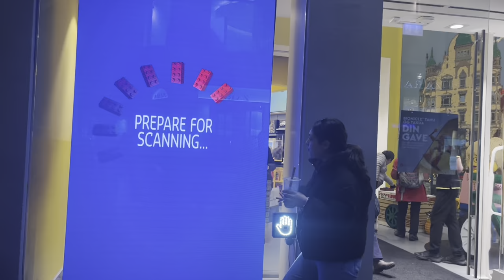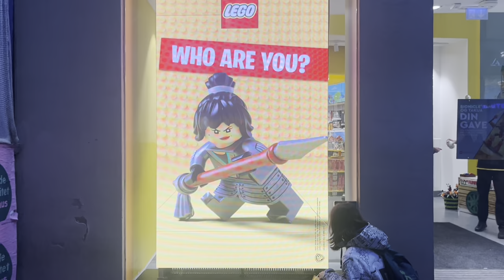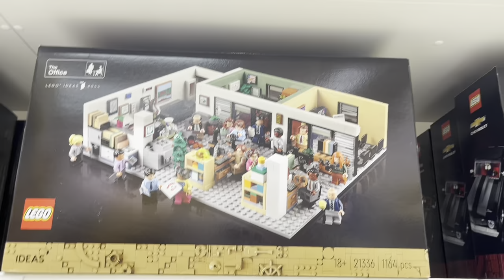Vlog#6 COPENHAGEN VLOG | Nyhavn,Ny Carlsberg Glyptotek,little mermaid heykeli …